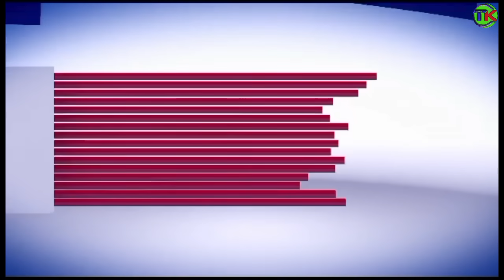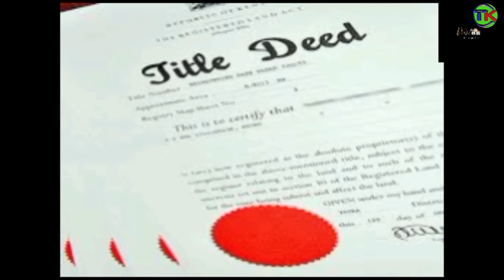Diana You Must leave under one roof with Mercy my goat wife, They ends up in argument 💔💔😭😭